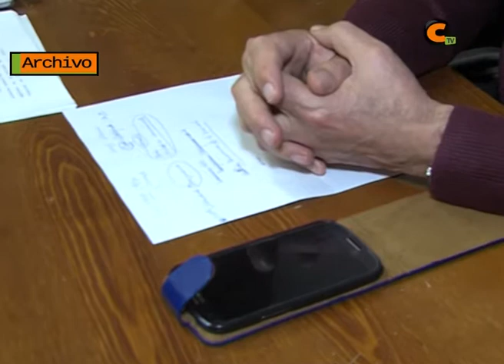PSOE Teruel apoya al movimiento ciudadano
En el último comité provincial, el concejal calamochino y consejero comarcal, Manuel Rando, propuso una resolución de apoyo a Al Jiloca Ya Le Toca que fue aprobada por unanimidad.